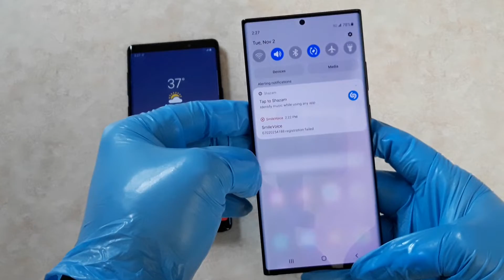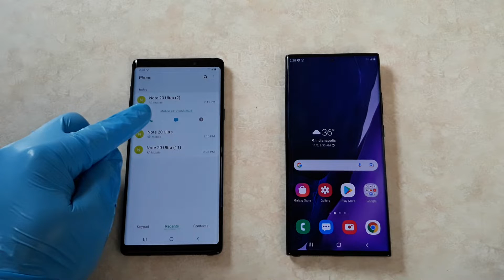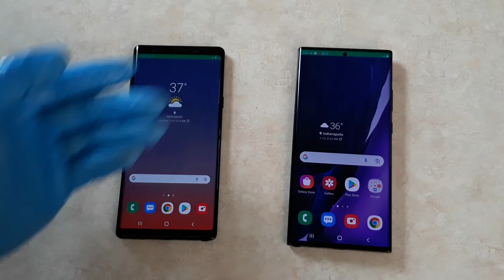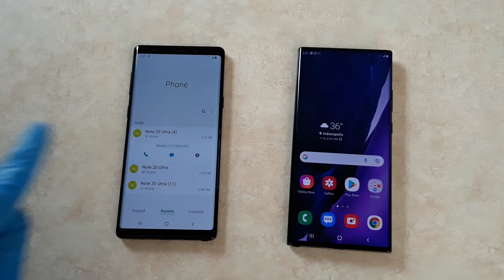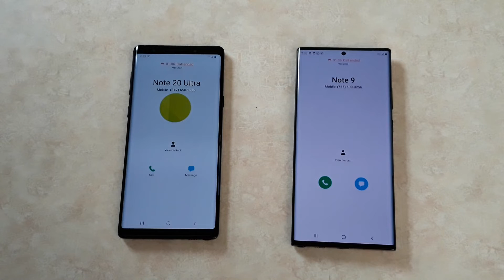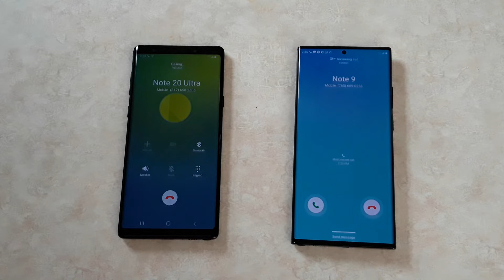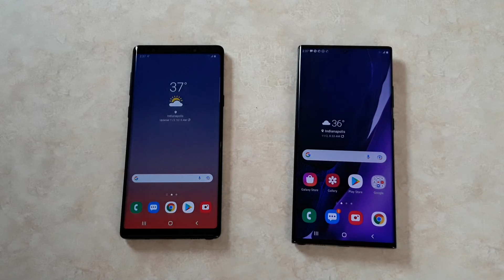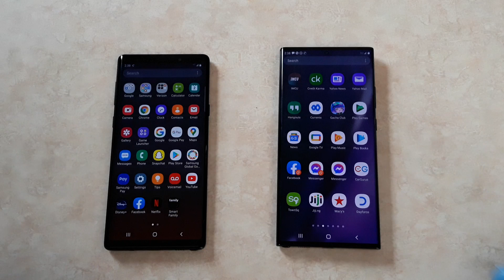Note 20 Ultra VS Note 9 Incoming & Outgoing Calls Compilation & few tips